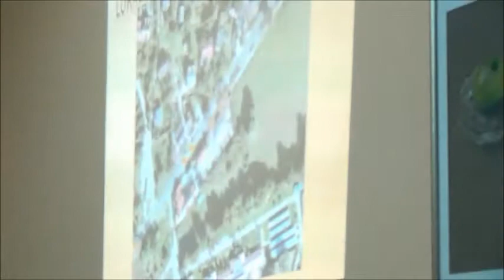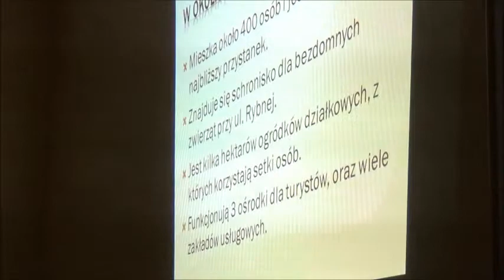RD VII 24 09 2013 3 budowa chodnika przy ul Księcia Józefa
Nagranie z XLV sesji Rady Dzielnicy VII Zwierzyniec z 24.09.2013 r.